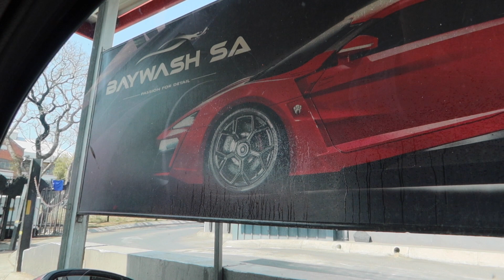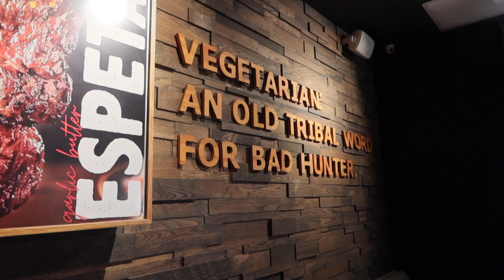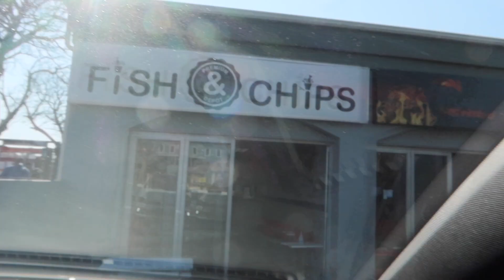WEEKEND VLOG | GOING HOME + A LITTLE SHOPPING + CAR CHATS | Amo Moche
Hey, Kitties.

In this vlog, we're going home, doing a bit of shopping, going out and having car chats. I know its shorter than usual but the quality is just as great :).